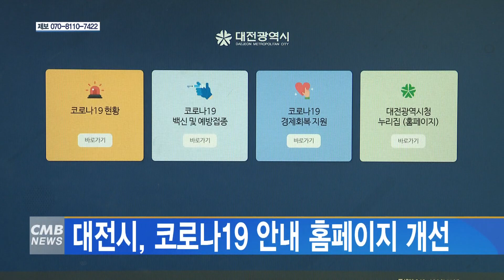[대전뉴스]대전시, 코로나19 안내 홈페이지 개선